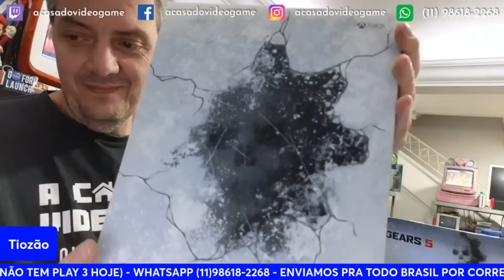TIOZÃO APARECEU COM DOIS XBOX ONE EDIÇÃO GEARS 😯